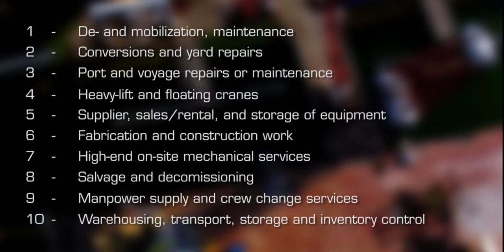Dutch Offshore Base - Amsterdam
DUTCH OFFSHORE BASE
Dutch Offshore Base provides services (24/7)  to the maritime and offshore industry.
Dutch Offshore Base has a strategic ISPS and AEO location in the main port of Amsterdam. There are lay-by facilities for (marine, sea-going and jack up) vessels and 800 m of available quays,  with a deep sea quay of up to 500 m length, 60 m breadth and 15 m draft. Dutch Offshore Base offers heavy lift crane capacity up to 1400 ton, a large open yard area of more than 100,000 sqm and warehouse space of 30,000 sqm.